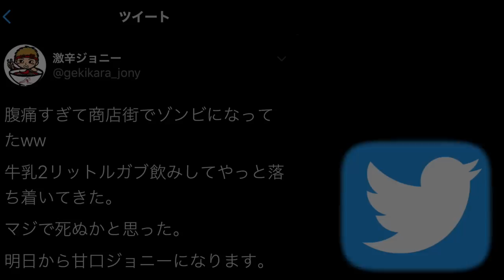【西成RED11辛再挑戦】ここに命を置いていく。。。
【1回目のチャレンジ動画】

【今回のお店】

【過去動画】